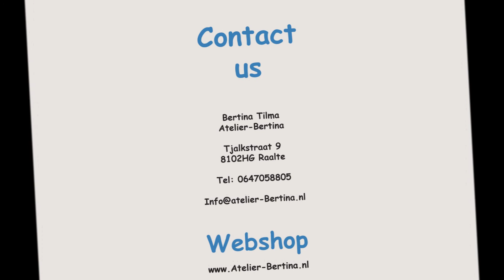Live tutorial, stap voor stap keramiek bloem /ceramics flower door kunstenares Bertina Tilma #172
Live deze les volgen en stap voor stap na doen Atelier-Bertina
Een tutorial:  keramiek bloem /ceramics flower door kunstenares Bertina Tilma

Wat fijn dat je mijn video bekijkt. Ik ben kunstenaar Bertina Tilma en met dit kanaal geef ik je een kijkje in mijn Atelier-Bertina.

Ik ben een autodidact schilder, want wat ik zie, dat schilder ik! Ik gebruikt met name de techniek aquarelleren en acryl. Hierin heb ik mijn eigen stijl ontwikkeld. De beeldende kunst is fijn geschilderd, realistisch, herkenbaar. Ik noem mijn werk ook wel de kracht van de eenvoud.

Ik ben opgegroeid op het platteland in het dorpje Hantum. Mijn voorouders komen beide van het boerenbedrijf. De liefde voor de natuur en dieren zit dan ook in mijn bloed. Ik haalt mijn inspiratie uit mijn omgeving,

De schilderijen zijn inmiddels op allerlei producten gereproduceerd en is er stof ontwikkeld, waarvan wij diverse artikelen naaien. Deze producten en artikelen worden inmiddels bij diverse winkels verkocht.

In maart 2017 kreeg ik de diagnose schildklierkanker, waarvan ik inmiddels genezen ben. De ziekte gaf mijn creativiteit een nog grotere boost. Het schilderen en lesgeven is een uitlaatklep, een ontspanning en een manier om met de ziekte en behandeling om te gaan. Creativiteit is immers iets wat bij mij hoort!

Bertina Tilma
Tjalkstraat 9
8102 HG Raalte